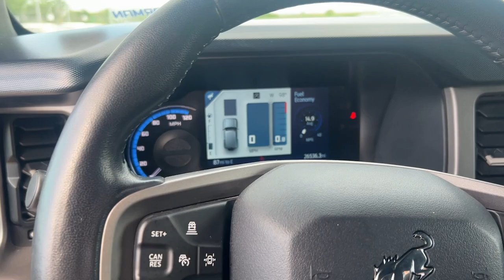2022 Ford Bronco Outer Banks Indianola, Norwalk, Carlisle, Des Moines, New Virginia IA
Pre-Owned 2022 Ford Bronco Outer Banks available at DeYarman Ford of Indianola located in 2406 N. Jefferson Way, Indianola, IA, 50125.
Stock#: F5552A - VIN#: 1FMEE5BP4NLA76885

Servicing the Indianola, Norwalk, Carlisle, Des Moines, New Virginia area.

Get a feel for the  2022  Ford Bronco.  Answer the call to adventure in modern style and daily-driver comfort in this rugged Bronco. Master of the trail, it also offers a spacious, passenger-friendly cabin, pleasing road manners, and desirable infotainment features all wrapped in attention-getting good looks. These are just some of the great options this vehicle comes with: Keyless Entry, Heated Mirrors, Back-Up Camera, Satellite Radio, Steering Wheel Audio Controls, Alarm, Electronic Stability Control, Traction Control, Intermittent Wipers, Passenger Vanity Mirror. Spacious comfort and serious capability blend seamlessly in this stylish Bronco. See for yourself when you take it out for a test drive. Our professional staff looks forward to giving you excellent service!